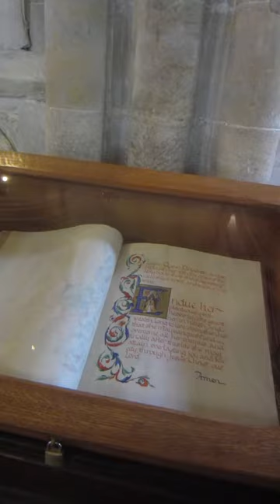Welsh Choir Practising at Tewkesbury Abbey in 2016 - Thou Wilt Keep Him In Perfect Peace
Showing a tour of the ambulatory and chapels behind the chancel of Tewkesbury Abbey and the beautiful statue by Anthony Robinson: Our Lady, Queen of Peace.
If a member of the choir recognises this please let me know who you are so I can credit you and the organist?
When I posted this a copyright dispute appeared, I thought well that is odd I videoed this mysef?
Anyway I am very happy to ackowledge the stunning piece of music:
Copyrighted content: Thou Wilt Keep Him In Perfect Peace
Claimed by: Securights Inc. and Polaris Hub AB